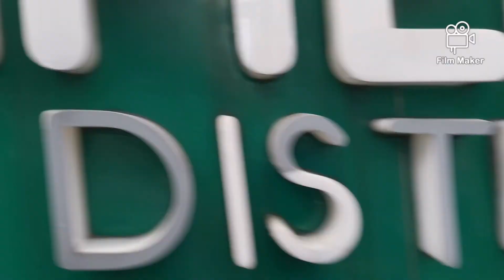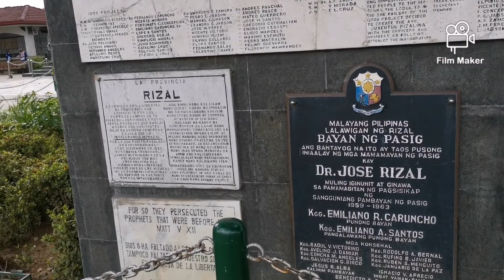Mahal natin ang Pasig